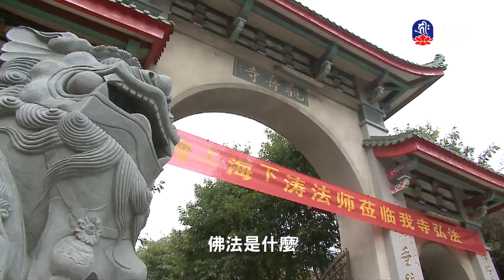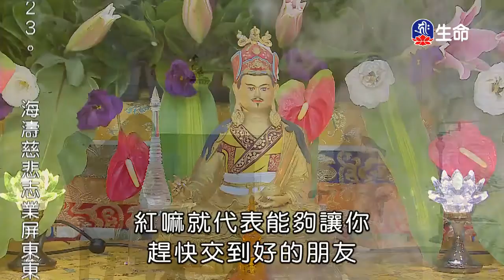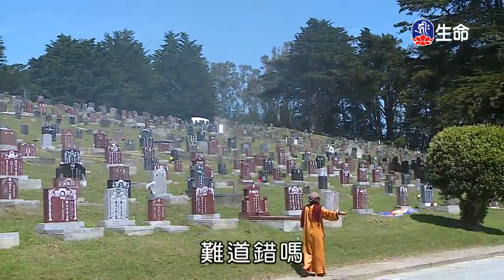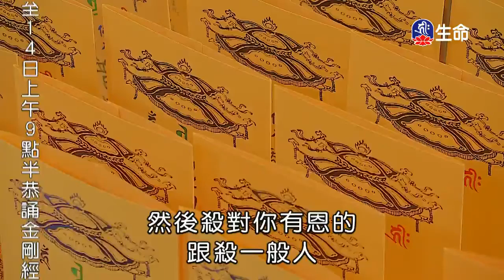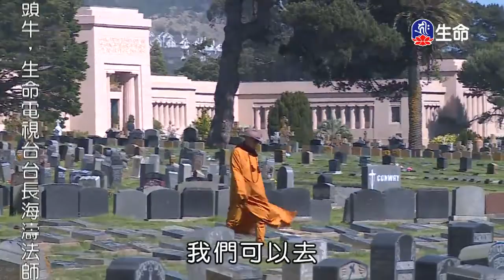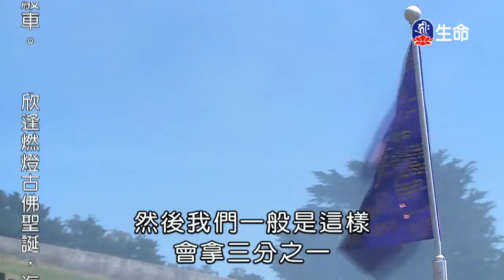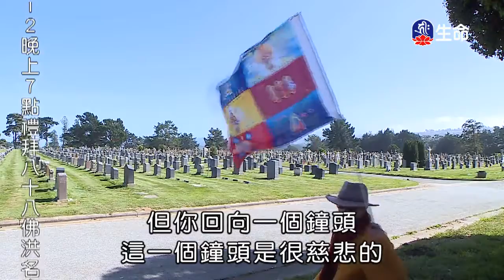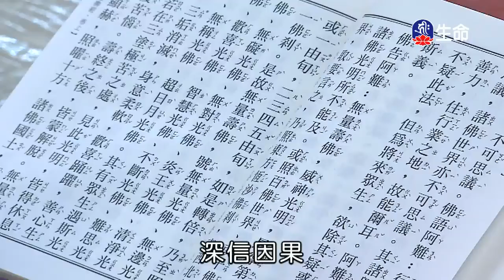因果教育入法教-02_海濤法師（lifetv_20171010_08:00）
海濤法師：「因果教育入法教-02」。